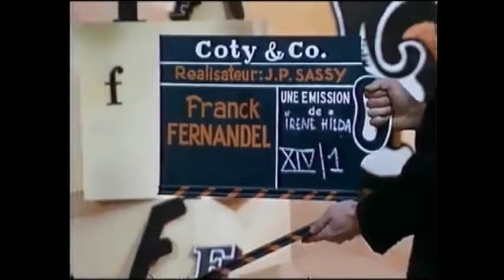J'ai interviewé Fernandel!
Né en 1903, décédé en 1971, Fernandel reste un des plus grands acteurs de l'histoire du cinéma français.
Tour à tour chansonnier, comique troupier, acteur, réalisateur, producteur..Fernandel méritait bien cet hommage, surtout actuellement, ou ses films sont de moins en moins diffusé sur le petit écran...